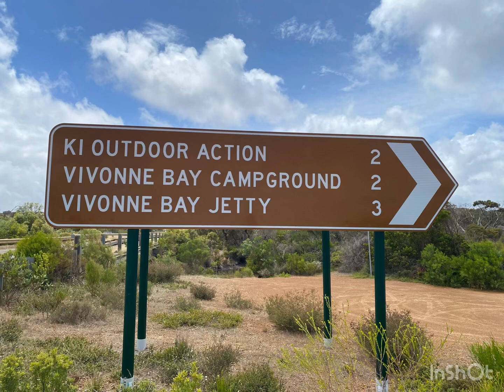Visit to Kangaroo Island - Once voted Australia's best beach Vivonne Bay Jetty -Adelaide -Australia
Vivonne Bay is a locality in the Australian state of South Australia located on the south coast of Kangaroo Island. It is located about 174 kilometres southwest of the state capital of Adelaide and about 55 kilometres southwest of the municipal town of Kingscote.